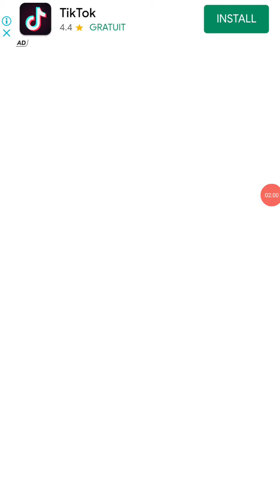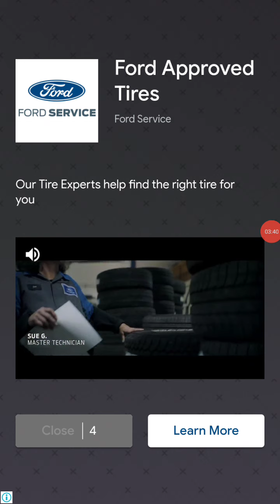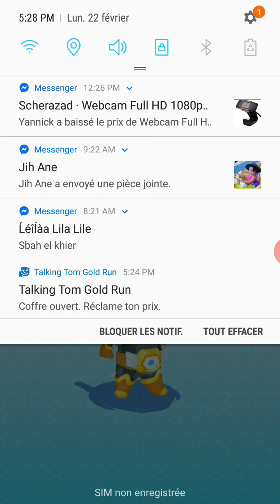Tom Hero dash funny fails compilation part 2